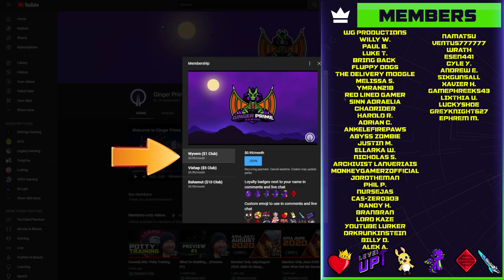Bring Back Old School Grindy MMORPGs or RIOT | Ginger Prime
Outline
0:00 Introduction
1:00 Let's Dive In
5:00 The Core Aspect
12:00 What The Community Thinks
15:00 Final Thoughts & Unlock your new Title